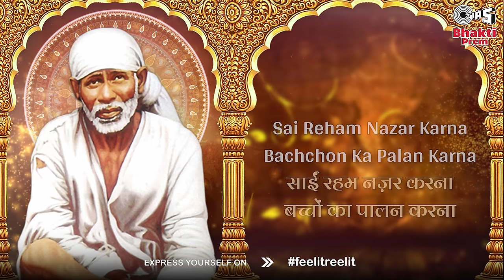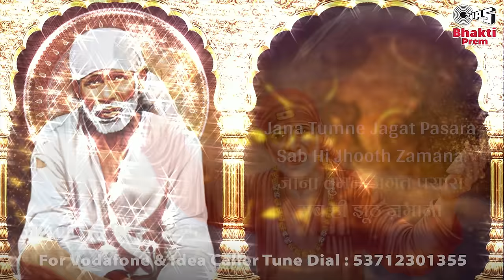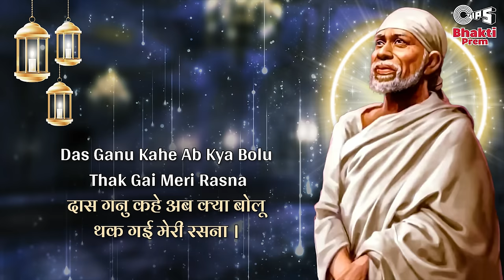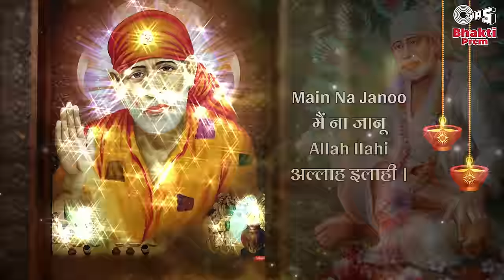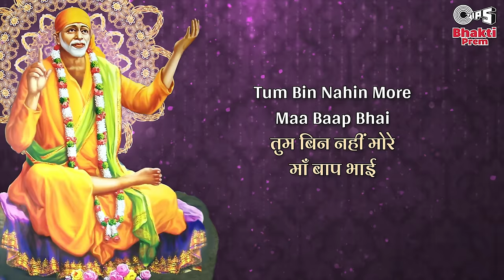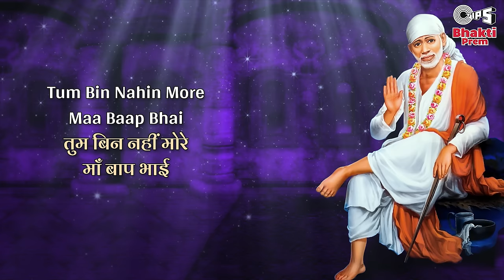Alka Yagnik - Sai Rehem Nazar Karna | Sai Baba Aarti | Rehem Nazar Karo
Sai Rehem Nazar Karna | Alka Yagnik | Sai Baba Divine Morning Aarti | Rehem Nazar Karo

Presenting the Divine Sai Baba Aarti "Sai Rehem Nazar Karna (साई रहम नज़र करना)", sung beautifully by Alka Yagnik. May Sai Baba shower His blessings on you.

Singer(s): Alka Yagnik
Music Director: Kedar Pandit
Lyricist: Traditional
Graphics: Prem Graphics PG.

⦿ Sai Baba Chant by Lata Mangeshkar - Bolo Sai Mann Se Sai

Lyrics :

Sai Mere Sai Baba Sai Mere Sai
साई मेरे साई बाबा साई मेरे साई |

(Sai Reham Nazar Karna  Bachchon Ka Palan Karna
साईं रहम नज़र करना बच्चों का पालन करना) 4

(Jana Tumne Jagat Pasara  Sab Hi Jhooth Zamana
जाना तुमने जगत पसारा  सब ही झूठ ज़माना) 3
साईं रहम नज़र करना बच्चों का पालन करना) 2

(Main Andha Hoon Banda Aapka  Mujhko Charan Dikhlana
मै अंधा हूँ बंदा आपका मुझको चरण दिखलाना) 2

(Das Ganu Kahe Ab Kya Bolu  Thak Gai Meri Rasna
दास गनु कहे अब क्या बोलू थक गई मेरी रसना) 3

(Reham Nazar Karo Ab More Sai
रहम नज़र करो अब  मोरे साई) 2
Tum Bin Nahin More Maa Baap Bhai
तुम बिन नहीं मोरे माँ बाप भाई
रहम नज़र करो अब  मोरे साई
Reham Nazar Karo
रहम नज़र करो ||

(Main Andha Hoon Banda Tumhara
मैं अंधा हूँ बंदा तुम्हारा) 3
(Main Na Janoo
मैं ना जानू) 3
Allah Ilahi
अल्लाह इलाही |
Reham Nazar Karo
रहम नज़र करो
Reham Nazar Karo
रहम नज़र करो ||

(Khali Zamana Maine Gawaya
खाली ज़माना मैंने गवाया) 3
(Saathi Aakhir Kya
साथी आखिर क्या ) 3
Kiya Na Koi
किया ना कोई |
Reham Nazar Karo
रहम नज़र करो
Reham Nazar Karo
रहम नज़र करो ||

(Apne Masjid Ka Jhadu Ganu Hai
अपने मस्जिद का झाड़ू गनु है) 3
(Malik Hamare
मालिक हमारे) 3
Tum Baba Sai
तुम बाबा साई |
Reham Nazar Karo
रहम नज़र करो
(Reham Nazar Karo
रहम नज़र करो) 2

SAI BABA

Sai Baba of Shirdi, also known as Shirdi Sai Baba, is regarded by his devotees as a saint, a fakir, a satguru and an incarnation of Lord Shiva.
Reham Nazar Karo Ab More Sai | Sai Baba Aarti | S P Balasubrahmanyam | Popular Sai Baba Songs
He is revered by both his Hindu and Muslim devotees during, as well as after his lifetime. Saibaba is also revered as an incarnation of Sri Dattatreya and considered as Saguna Brahma.

He preached the importance of realization of the self and criticized love towards perishable things.

His teachings concentrate on a moral code of love, forgiveness, helping others, charity, contentment, inner peace, and devotion to the God and guru.

Sai Baba also condemned distinction based on religion or caste. His teaching combined elements of Hinduism and Islam: he gave the Hindu name Dwarakamayi to the mosque in which he lived, practised both Hindu and Muslim rituals, taught using words and figures that drew from both traditions, and took samadhi in Shirdi.

Importance of Shirdi Sai Temple :
Samadhi of Sai Baba :
Importance of Shirdi Sai temple is that it houses the Samadhi temple of this great saint, where the sacred body of Sai Baba is preserved along with the articles handled by Sai Baba are displayed in the special showroom. All the rituals comprising the worship of this great saint, such as for Abhishek and the days four Aaratis are performed here.

The Samadhi of Sai Baba is built with white marble stones and the railings around the Samadhi are adorned with ornamental decorations. There is an idol of Sai Baba in this temple, which is carved out of Italian marble and was built by late Balaji Vasant in the year 1954.

The temple had an assembly hall, which can accommodate 600 devotees.

The temple opens in the morning at around 5 am for the morning prayers and closes at 10 pm for the night prayers. The daily routine of the temple starts at 5 am in the morning for Bhoopali, which is a morning song and closes at 10p.m. at night for Shejarati, which is a night song.